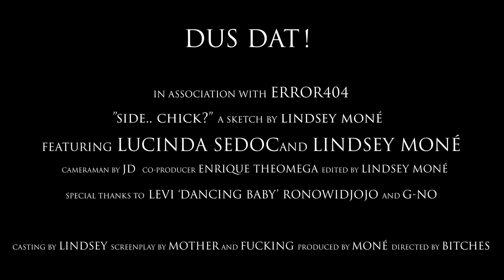DUS DAT!.. Side.. Chick?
Mede mogelijk gemaakt door Error404 entertainment

Side..Chick? .. met Enrique Theomega, Lucinda Sedoc en Lindsey Moné